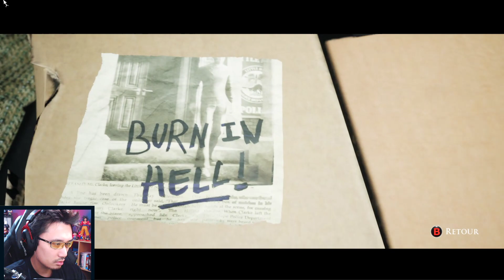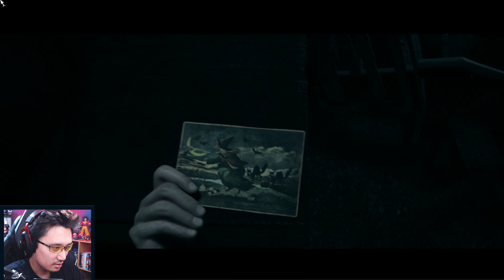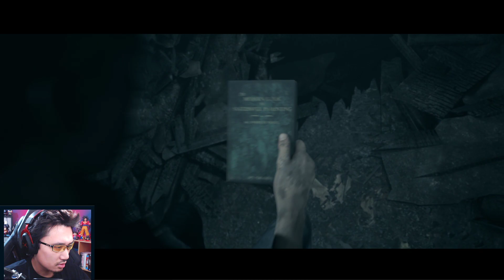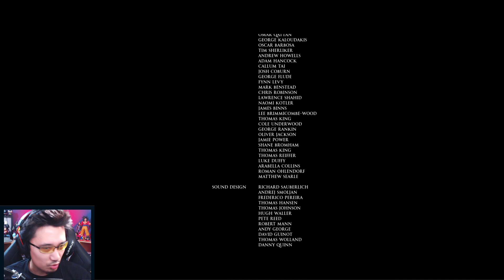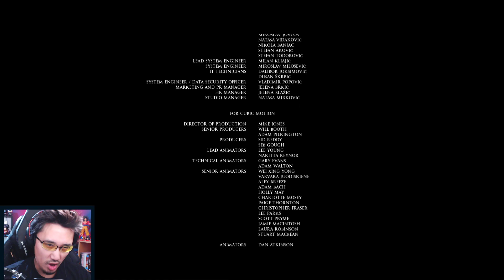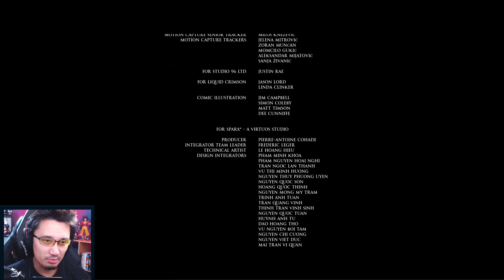LITTLE HOPE PC EP8 - La fin (la bonne ? la mauvaise ? la neutre ? )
Let's play / gameplay LittleHope PC

▶PROMO ! Acheter des jeux moins cher sur PC, PS4, SWITCH, Xbox One moins cher